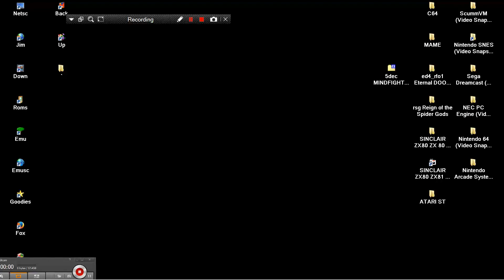STE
1) "GAME DEVELOPER" (GAME INTRO)
2) "GAME PUBLISHER" (GAME INTRO)
3) "MENU" DEVELOPER" (FOR ATARI ST GAMES - WHEN THE MENU STARTS)
4) TEAM WHO "CRACKS" GAME (INSIDE DECOMPACTER FROM ATARI ST OR IN THE AMIGA CRACKTRO)
5) VERSION OF UTILITY "CRACK TEAM" USES (AFTER GAME SELECTION IN MENU IN ATARI ST)
6) PROGRAMMER(S) WHO PROGRAMMED GAME (GAME START SCREEN, AND SOMETIMES EVEN IN "HIGH SCORE TABLE".

1) THE GAME EXISTS IN ONLY ONE VIDEO UPLOAD BUT THE UPLOADER "TALKS CONTINOUSLY",THEN THIS IS USELESS FOR ME AND I UPLOAD THE SAME GAME WITHOUT SPEECH
2) IF ANOTHER GAME UPLOAD (ONE ONLY VIDEO) IS FROM EXTERNAL "BAD" CAMERA WITH BAD SOUND,THEN I UPLOAD IT,AGAIN BECAUSE THE OTHER VIDEO IS USELESS...ETC ETC.WELL,FOR ME THESE GAMES ARE NOT "EXISTS" ON YOUTUBE
3) ALSO IF THE GAME HAS "FAKE" MUSIC SUCH AS FOR HYPOTHETICAL EXAMPLE OF "PACMAN" WHICH IN THE VIDEO YOU HERE INSTEAD GAME AND SAPLES "SAMANTHA FOX",THEN THE GAME IS USELESS,AGAIN,FOR ME.

INTERESTING